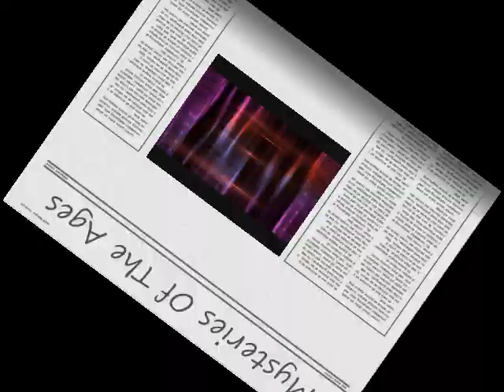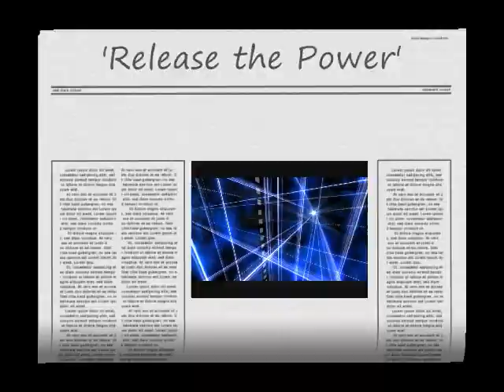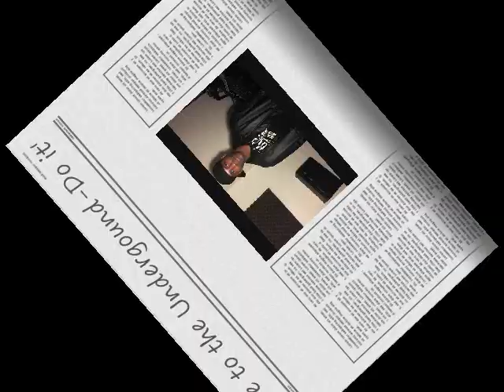Cyberjamz Records Dj Elementz 'North Jersey E.P' OUT NOW!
One of New Jersey's best kept secret delivers an exceptional E.P which includes 5 fantastic releases with all the right elements for dancers and dancefloors around the world. Dj Elementz productions are unique in that it captures the true sound we so miss coming from New Jeresy.Im sure that when you drop this in your set you will agree that this package has what it takes and will be considered pure quality.

every Monday from 6pm - 10pm est.

 North Jersey EP

 Release The Power (Instrumental)
 Produced, Mixed and Arranged by DJ Elementz
 Night Scope Deep Music 2012

 Deeply Speaking (Mad Traxx Mix)

 Taboo Ritual (We Get Deep)

 Live The Undergound (Do It)

 All tracks produced by DJ Elementz
 Artwork: Jorge Gee - Coyote Entertainment Publishing - 2012

 A & R Sammy Rock aka Soul Oasis for Coyote Entertainment Publishing ASCAP 2012.